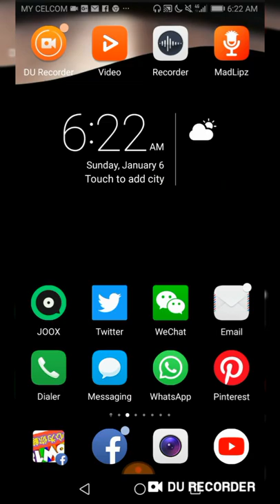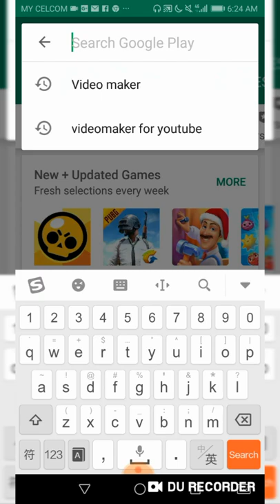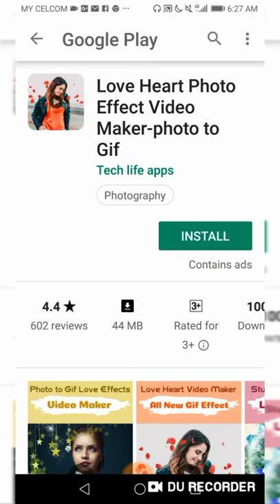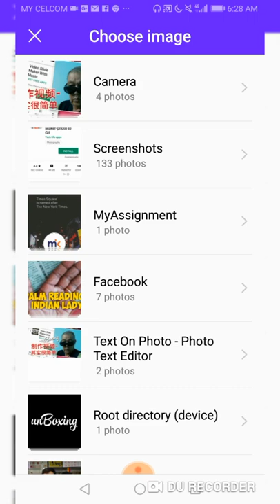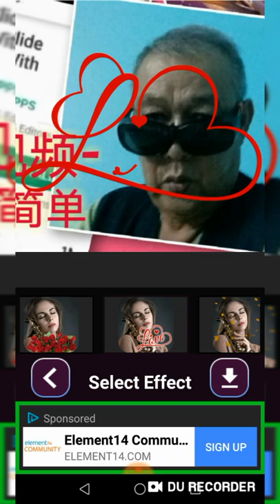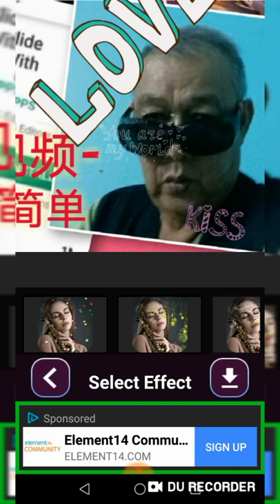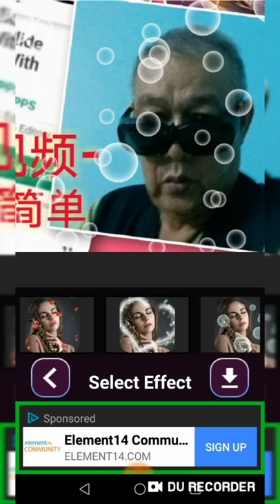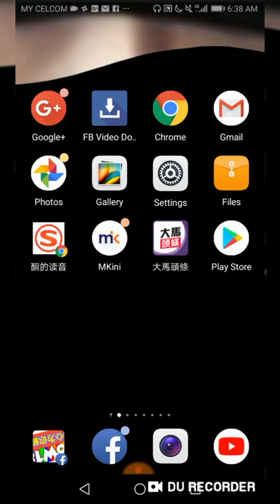欢迎到來PoW18频道..,开箱测试 Love Heart Photo Effect Video Maker, Photo to Gif - Unboxing 制作视频-其实很简单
您的訂阅,是一份鼓励